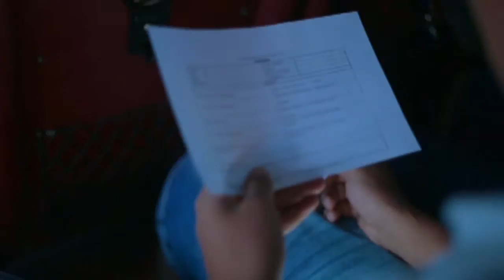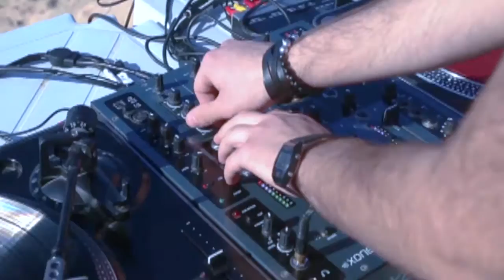Smash The Night 2015 ( The After Movie ) 🇱🇾⛱☀️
Summer Time#3 DJ Festival 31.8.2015

Libya Tripoli